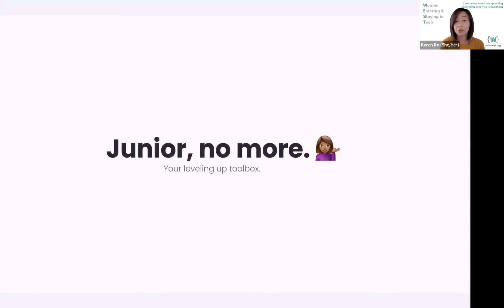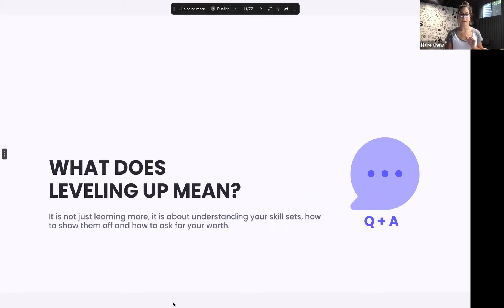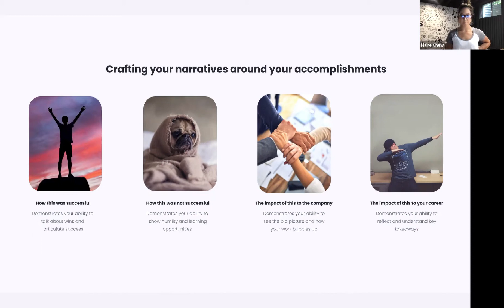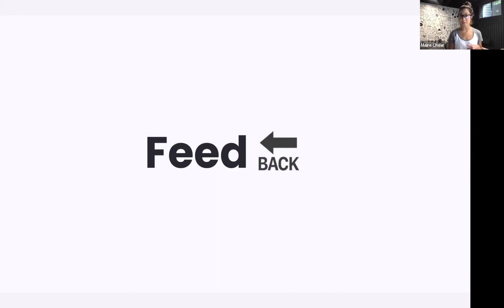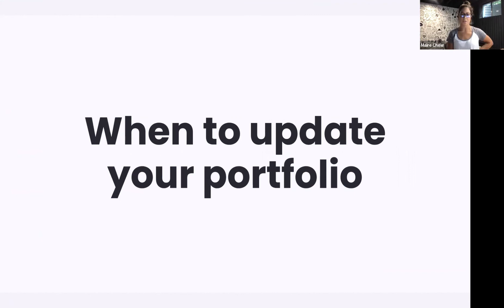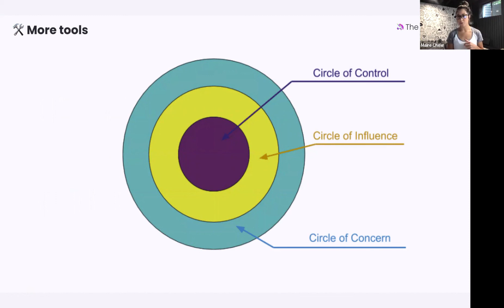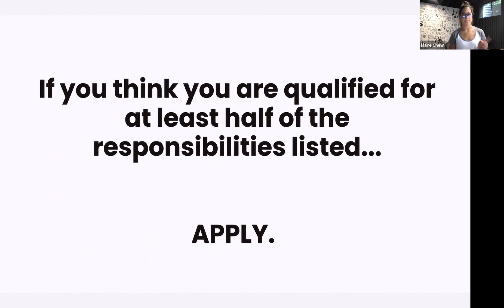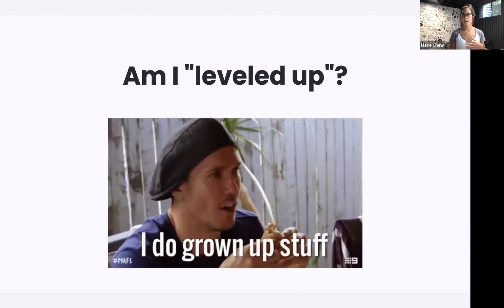Junior, No More: How to Position Yourself out of Being a Newbie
You did it! You landed your first tech job. They said this would be the hardest part but now that you're in the role and are starting to feel comfortable, how do you keep going?

Maire Chew, Senior Software Engineer at Flatfile, shares tips and tricks on how to position yourself for that next move into a mid or senior role. Some topics covered include: self-advocacy, resume refactors, and the power of feedback.

This talk was given during a WEST community event on career strategy. Learn more about our women in tech mentoring program at joinwest.org, follow us on LinkedIn for updates on future events and subscribe for more content on how to accelerate your career development in the tech industry!

Meet the speaker:

Maire Chew
Senior Software Engineer at Flatfile

Maire Chew spends her days making the process of interacting with data more human in her role as a senior Software Engineer at Flatfile. Inspired by exceptionally well designed products, she has dedicated herself to becoming a Front End beautician. When she's not coding, she enjoys interior home demolition and renovation, all while hanging out with her two fur-dog-children.